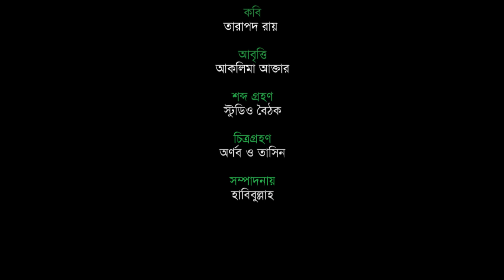এখন । আকলিমা সুলতানা । তারাপদ রায় । বৈঠক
এখন । আকলিমা সুলতানা  । তারাপন রায়
কবি- তারাপদ রায়  ।
আবৃত্তি- আকলিমা সুলতানা ।